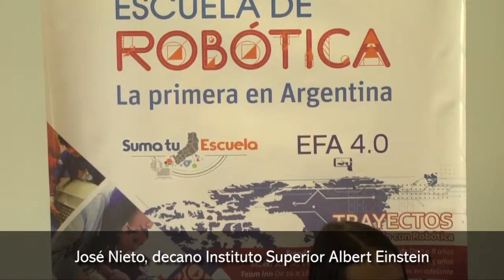La Escuela de Robótica firmó un convenio con un instituto tecnológico de La Rioja